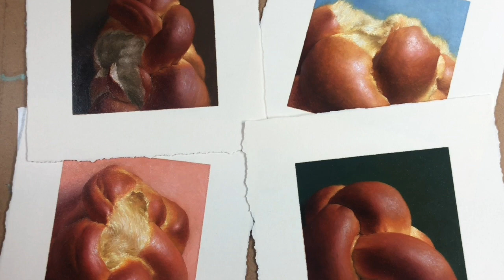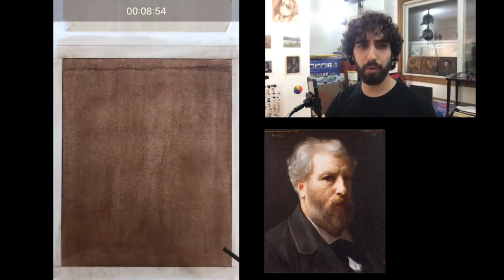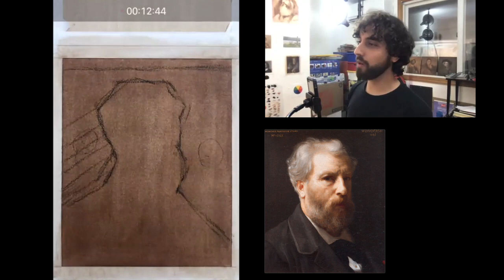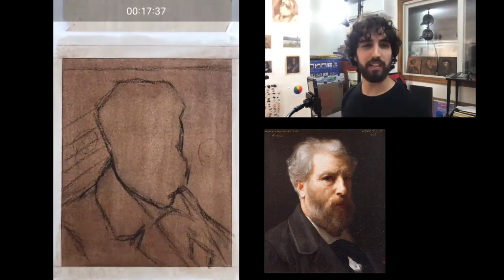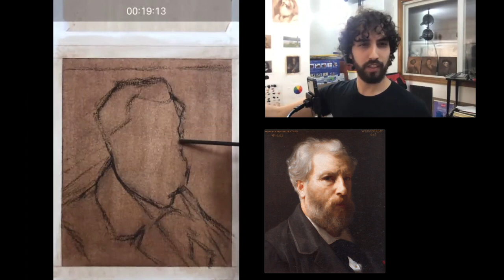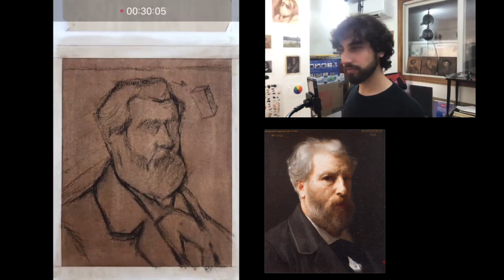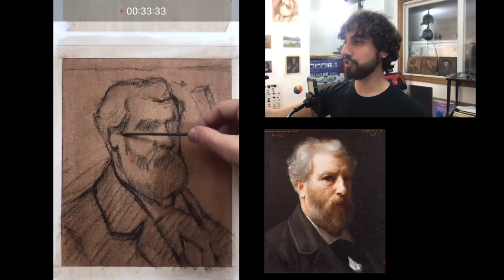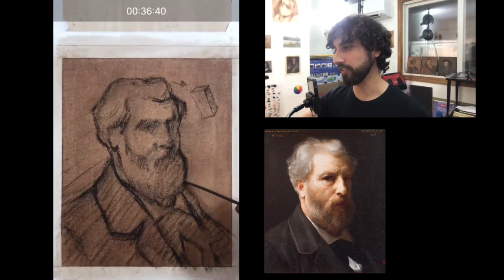How to Paint a Portrait #1 - Drawing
Thanks to Chelsea Classical Studio for organizing this lesson. A longer video from this lesson (56:34) can be found Reference by William Adolphe Bouguereau.